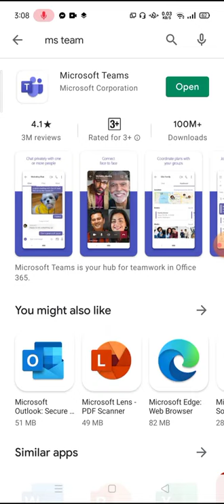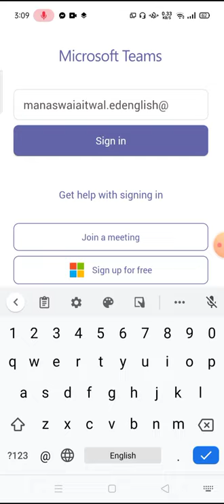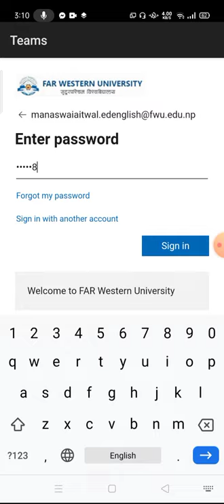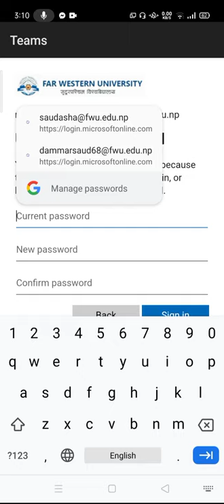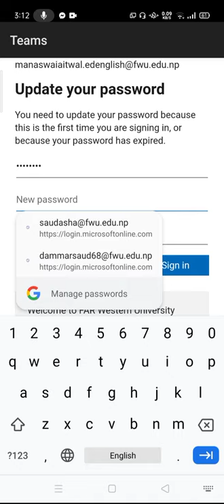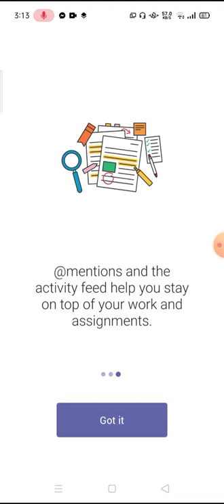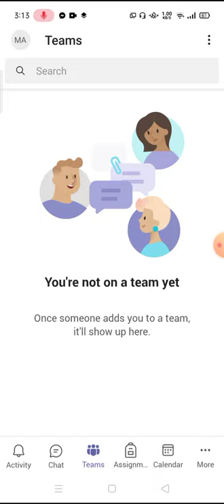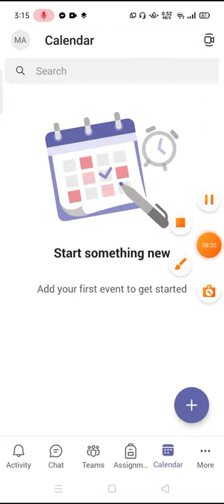How to sign in MS Team and Reset Password FWU DMC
How to Login MS Team and Reset Password